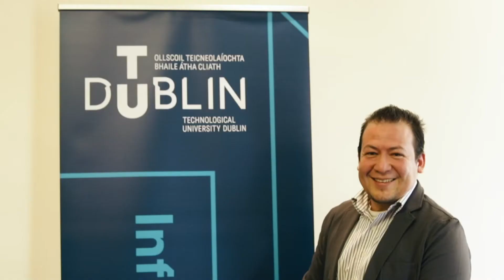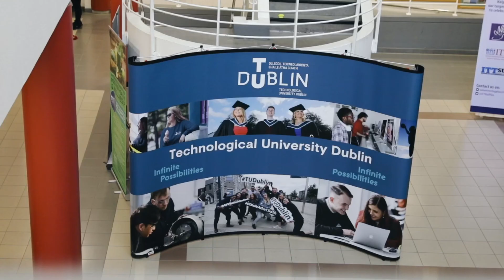Dr. Fernando Perez Uses AWS Educate to Teach His Students Cloud Skills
Dr. Fernando Perez of Technological University Dublin describes how the AWS Educate program lets him teach his students AWS skills to get job ready.